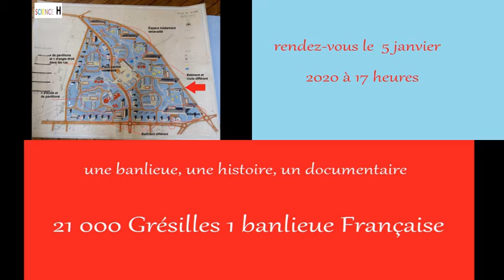Bande annonce 21 000 Grésilles 1 banlieue Française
Rendez vous le 5 janvier pour la plus grosse vidéo de Science H !

Musique

Album "Adia" original release on 8 December 1995

Titre Nge spirit
Artiste Oliver N'Goma
Album Adia